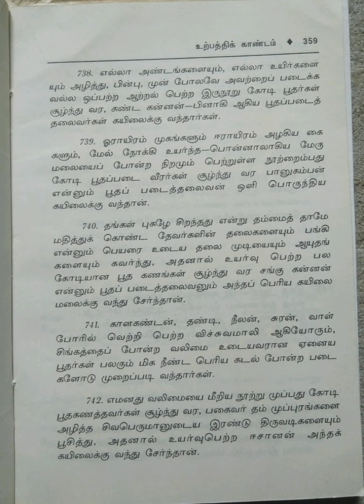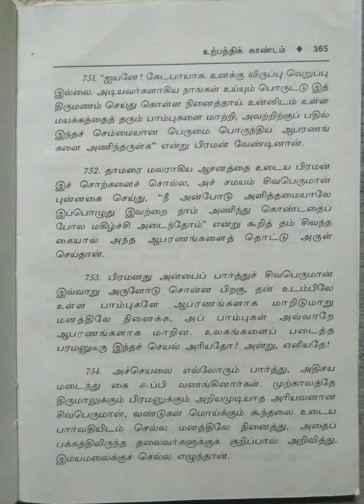கந்தபுராணம்/மூலமும் தெளிவுரையும்/முதல் தொகுதி/1.உற்பத்திக் காண்டம்/முதற்பகுதி/பகுதி-18@Maheswari